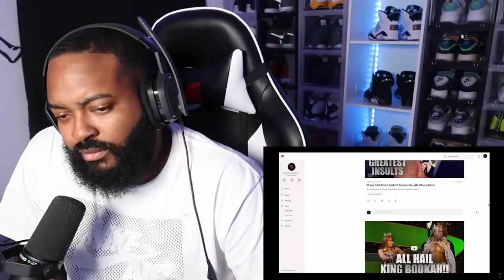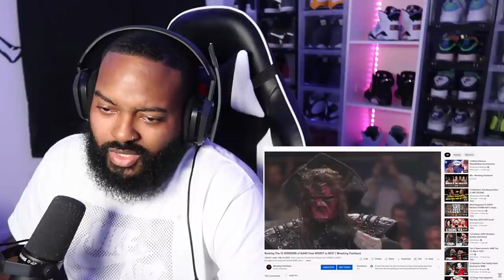The Truth about wrestling Youtube Wrestling Flashback (Reaction)